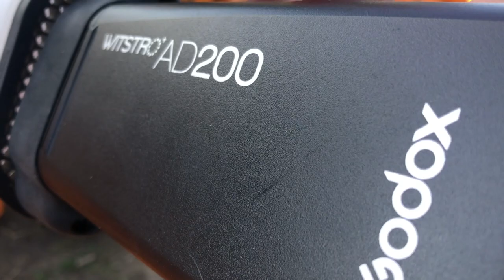Taking Instagram Pictures at a Pumpkin Patch 🎃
hi,
it's just another day of taking pictures for instagram —  this time at downey's farm!

p.s my boyfriend is a lowkey bts fanboy